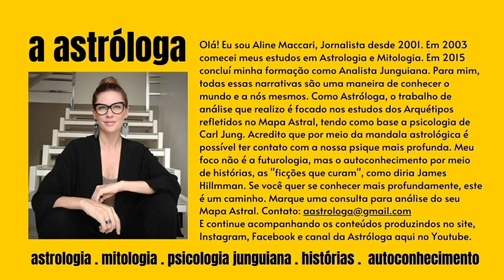Marte e Vênus: um bom momento para Discutir a Relação (DR)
Diário da Astróloga: 06.04.21 | No céu, um bom aspecto entre Marte e Vênus facilita os diálogos entre os amantes, casados ou solteiros. Aproveite o dia de hoje para Discutir a Relação!

● SOBRE O CANAL:
Os vídeos, publicados de segunda a sexta, são uma reflexão não apenas para o dia, mas para vários outros momentos das nossas vidas.

● REGRAS DO CANAL:
Este é mais que um canal! É uma comunidade de gente fina, elegante e sincera, em busca de sentido e harmonia. Se você compartilha destes princípios, seja muito bem vindo(a)! Você pode concordar ou discordar das ideias expostas aqui. Mas se entrou para desrespeitar, insultar, incitar o ódio, a intolerância, o preconceito de qualquer natureza, propagar inverdades, fazer propaganda ou provocar confusão poderá ter a sua mensagem removida e até denunciada ao YouTube e BLOQUEADO! Pois embora a transmissão da plataforma tenha acesso público, o canal é privado. E a mesma liberdade que alguém têm de publicar comentários inconsequentes e inapropriados, também temos de removê-los!
@A Astróloga